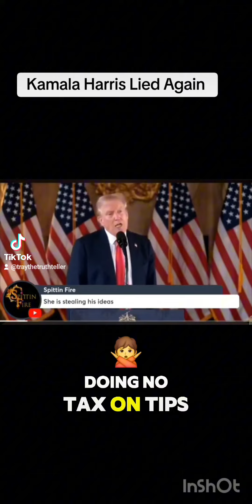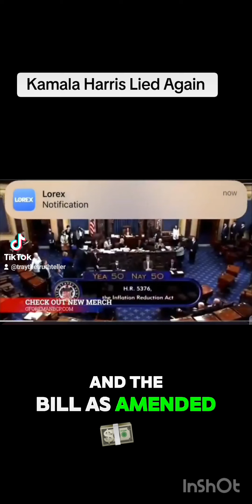Kamala Harris Lies About Her No Tax On Tips Policies.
Tummy Tuck Workout